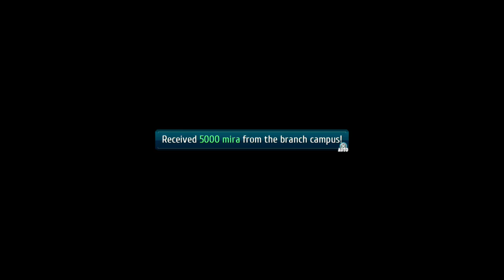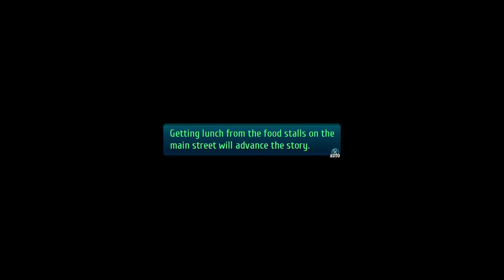The Legends of Heroes: Trails of Cold Steel III (PS5) (FULL GAMEPLAY) // Part 33 // Nighttouch